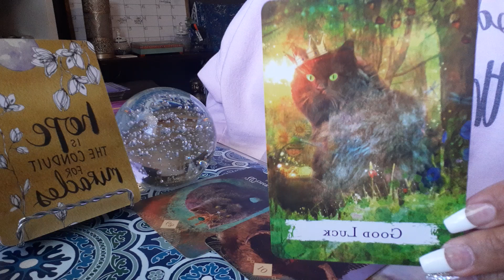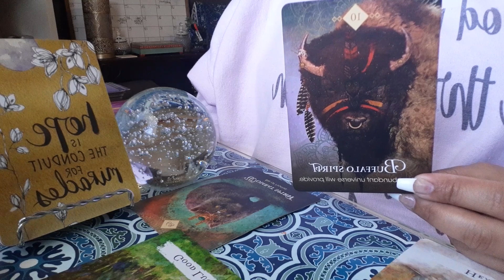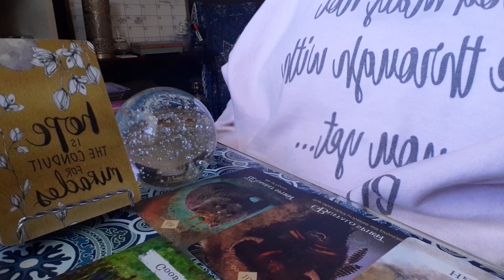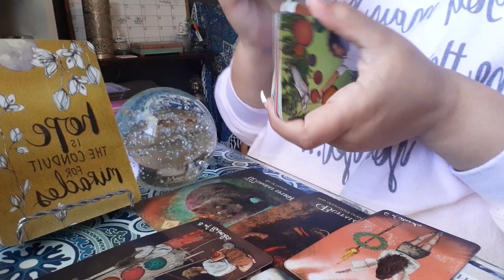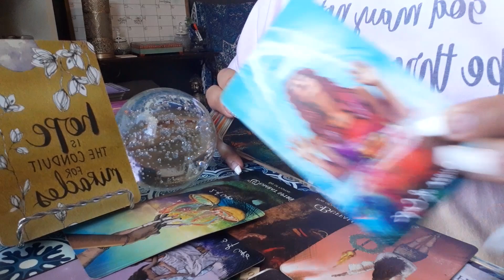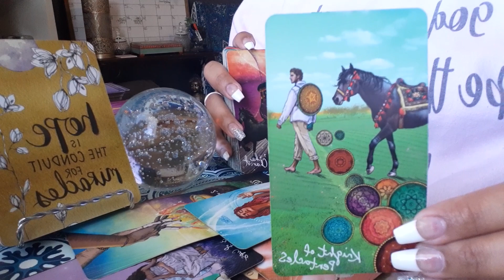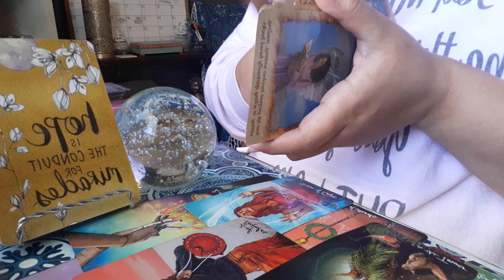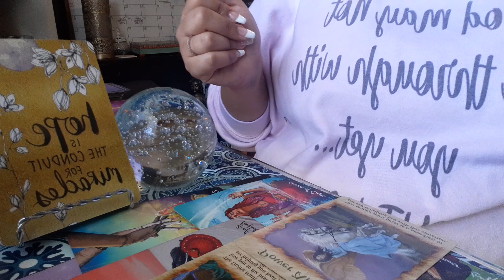Gemini ♊️ They Want Reconciliation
2 questions video reading   $55.55
4 questions video reading  $77.77

30 minute Live Questions reading $111.11👁